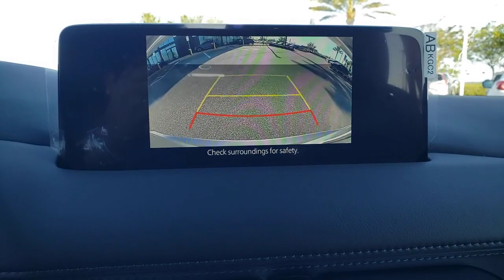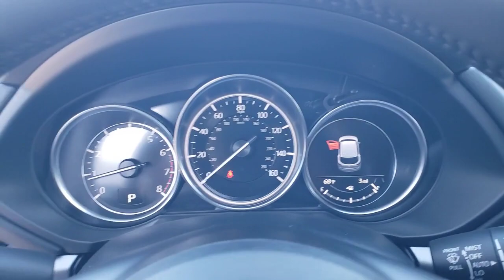2023 Mazda CX-5 Davenport, Clermont, Winter Garden, Orlando, Ocala, FL P0145078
Sonic Silver Metallic New 2023 Mazda CX-5 2.5 S Select Package available in Clermont, Florida at Headquarter Mazda. Servicing the Davenport, Winter Garden, Orlando, Ocala, FL area:
2023 Mazda CX-5 2.5 S Select Package - Stock#: P0145078

Headquarter Mazda
17500 FL-50